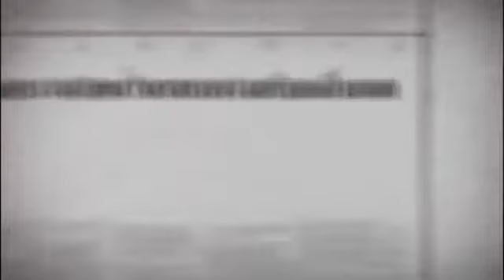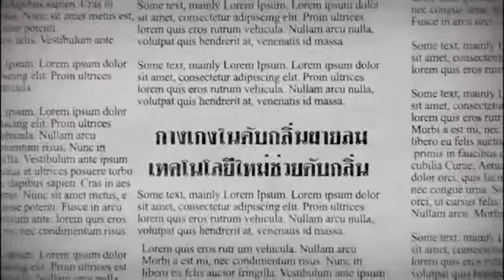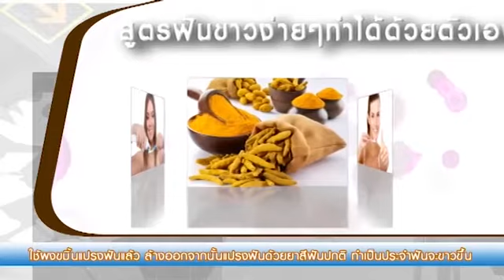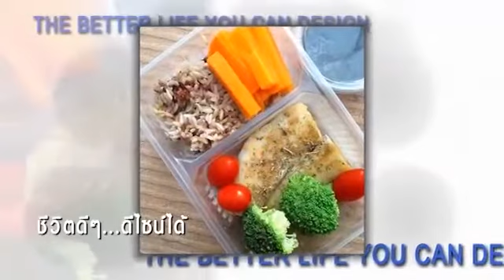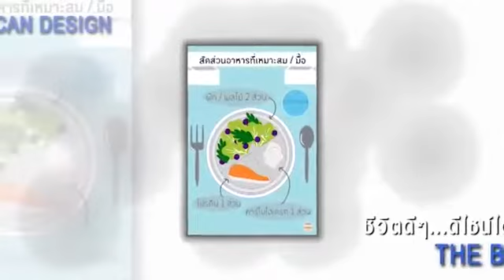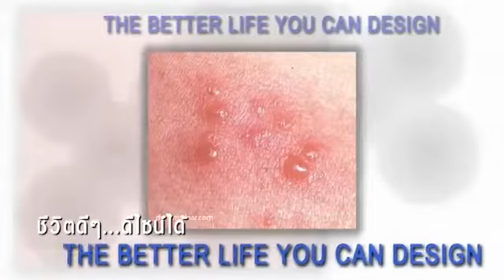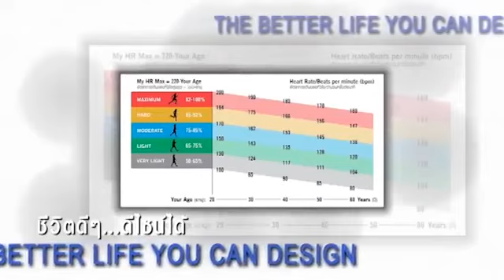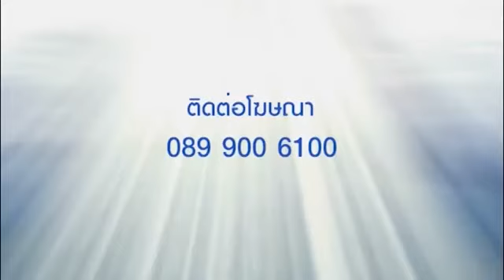รายการคุยกับหมออัจจิมา ตอน สวยลับฉบับ 2015 ออกอากาศวันที่ 23 ส.ค.58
รายการ "คุยกับหมออัจจิมา" ตอน สวยลับฉบับ 2015 ออกอากาศทุกวันอาทิตย์ ทางช่อง Nation TV (ช่อง22) เวลา 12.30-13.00 น. ชมรายการย้อนหลังที่
โทรศัพท์: 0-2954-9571
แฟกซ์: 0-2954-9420